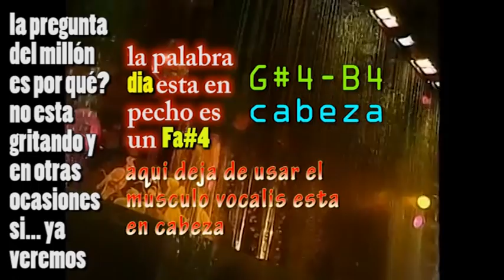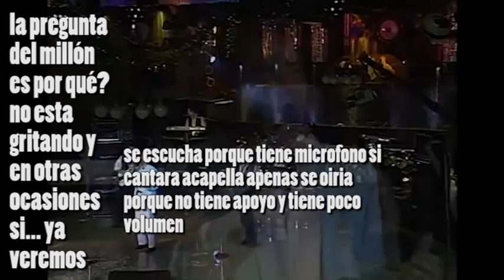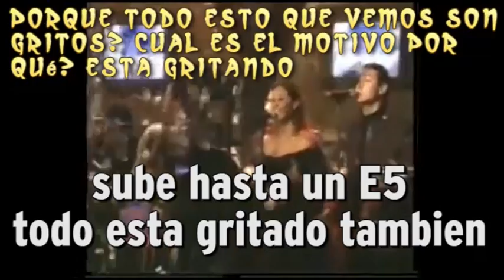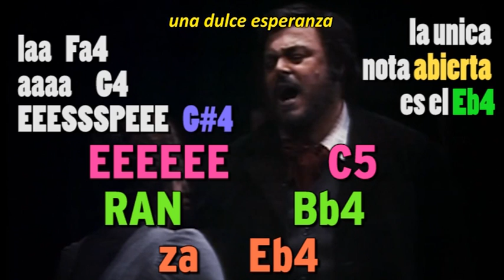Amazing!! Cristian Castro Voz Pecho Cabeza Passaggio